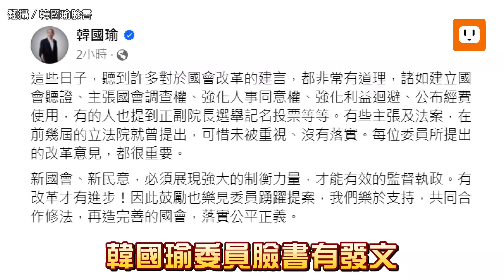柯建銘喊國會改革是綠DNA 黃國昌:跳票8年消失了?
將代表國民黨參選立法院長的新科立委韓國瑜，在臉書發文積極回應國會改革訴求，民眾黨不分區立委當選人黃國昌表示「這是未來國會正向運作非常好的範例」，反酸把國會改革當DNA的民進黨，怎麼會讓蔡英文總統承諾的國會改革跳票？8年來國會改革的DNA是從民主進步黨消失了嗎？